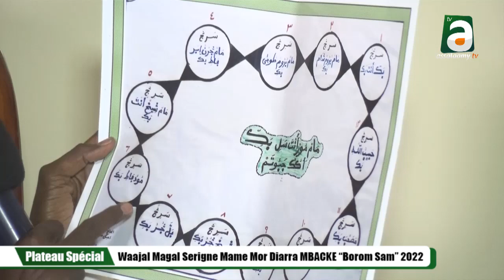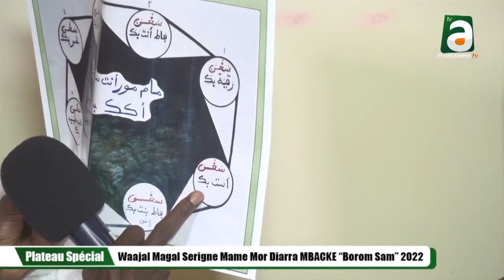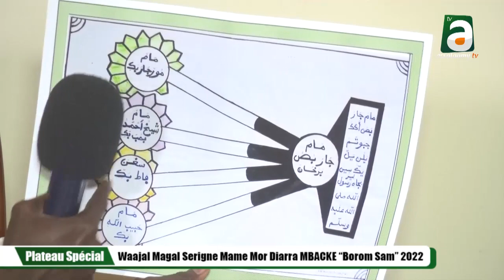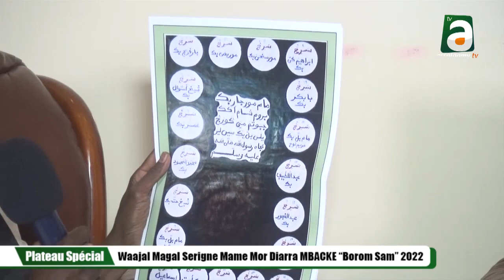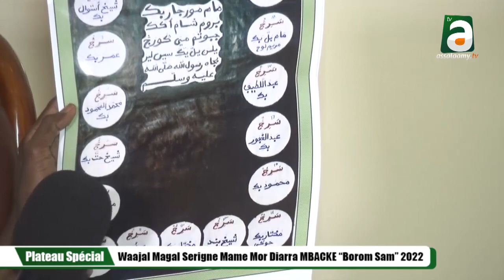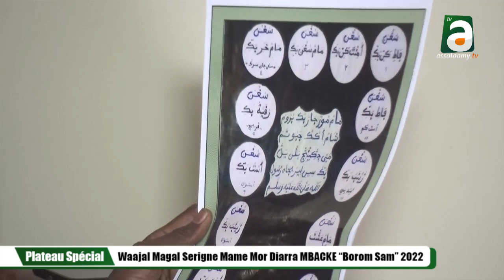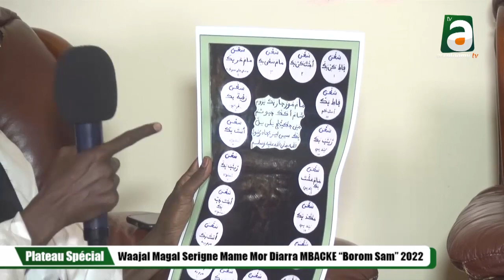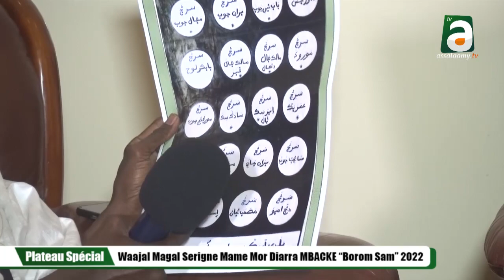Plateau Spécial Waajal Magal Mame Mor Diarra MBACKÉ Borom Sam